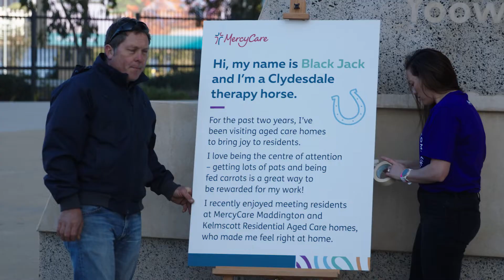MercyCare Staff and Volunteer Event 2021 (with captions)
On September 24 this year almost 500 staff and volunteers gathered at Optus Stadium to connect, learn something new and have fun!
The theme of the event was storytelling with many courageous people sharing their story on stage with everyone.
The keynote delivered was from Australian of the Year, Grace Tame. An inspirational leader looking to create a lasting positive change- something the team at MercyCare could all connect to.
An amazing day where MercyCare also acknowledged recipients of the Excellence Awards.
We've captured the connection, beautiful storytelling and of course the fun that was had at this year's Staff and Volunteer Day.